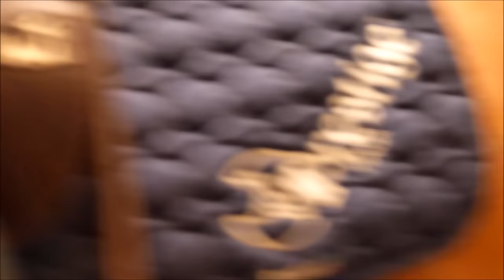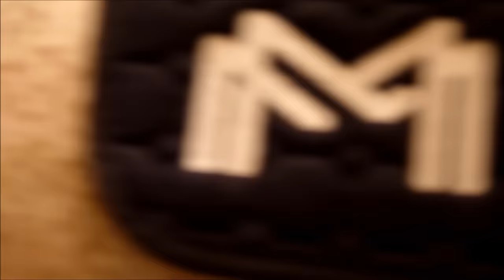Marcus Ehning, Funky Fred, training, paddock, Saut Hermès 2016